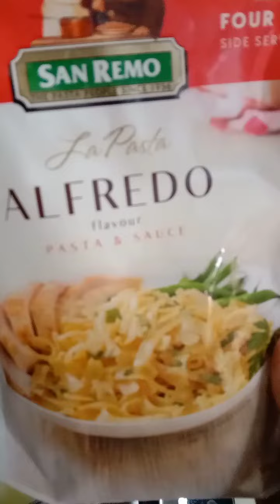Simple and Easy Ready made Pasta just add milk,water and butter in just 7min